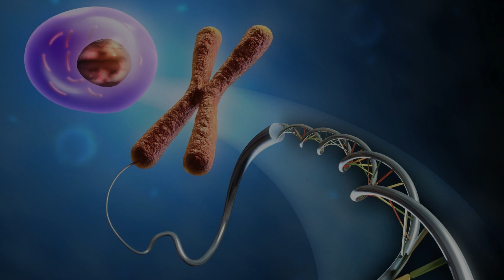MOLECULAR BIOLOGY-2023 | Structural & Molecular Biology Conferences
MOLECULAR BIOLOGY-2023